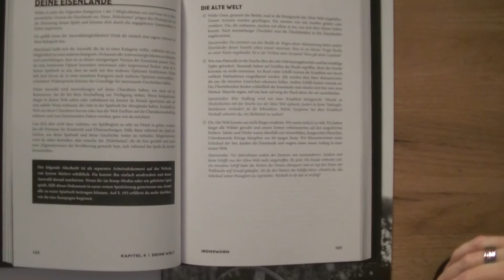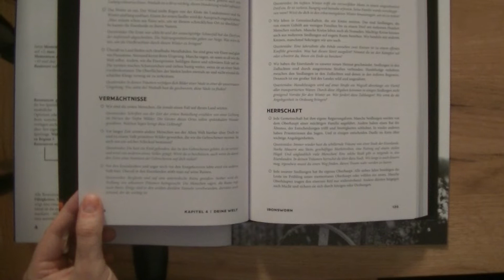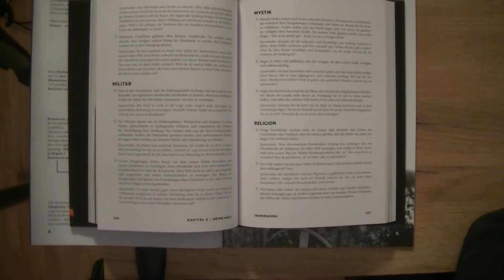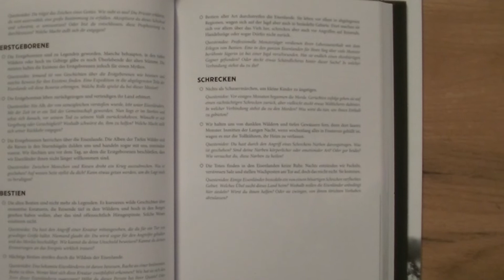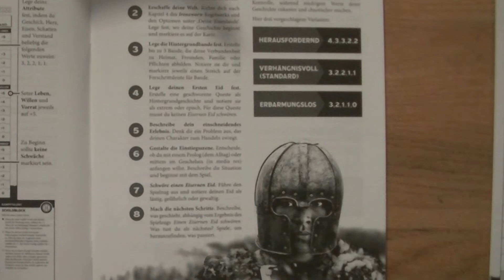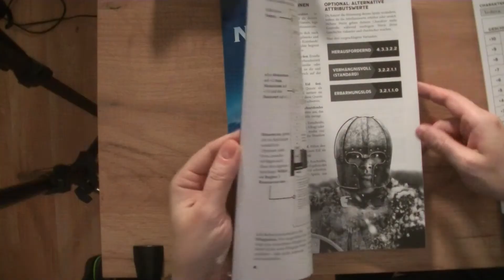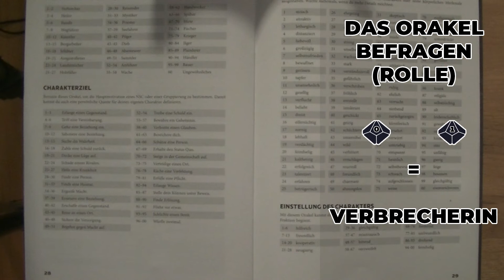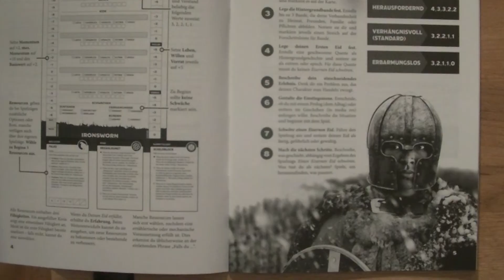IRONSWORN - Weltenbau & Charakter-Erstellung [SOLO ROLLENSPIEL / DEUTSCH]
Im Video schmücken wir anhand der mitgelieferten Leitfragen die Welt der Eisenlande aus, in denen "IRONSWORN" spielen kann (aber nicht muss) und erstellen einen Charakter für die kommende Spielsitzung.

Bei Rattentöter TV dreht sich alles um das Rollenspiel ohne Spielleitung, kurzum Solo-Rollenspiel abseits von vorgefertigten Abenteuerbüchern, das mit dem System "IRONSWORN" von Shawn Tomkin einen seiner Höhepunkte erreicht hat.